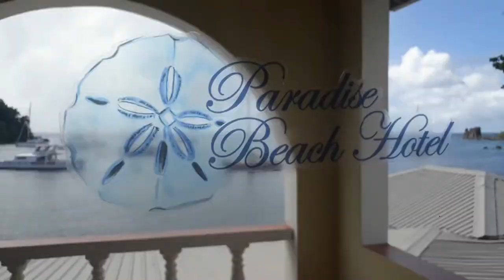2021 - I See you | St. Vincent and the Grenadines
Dear Future Self: I am sharing some good thoughts with you. ❤️

Links (run tings. 😂)
Inter Caribbean Airlines

Music
"Parliament Intercession"
David Rowe (piano), Deborah Rowe (viola) Gillian Rowe (violin)

Benjamin Tissot